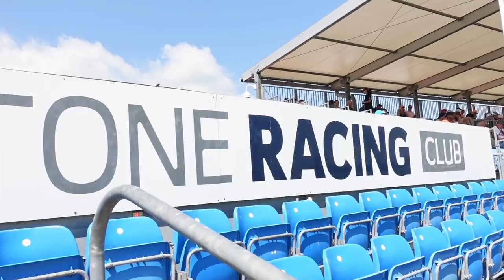The Slaw’s Adventures at the Formula 1 British Grand Prix 2021 - Thursday & Friday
The Slaws arrive at the Formula 1 British Grand Prix in Silverstone. @Formula1
They travel in, and set up, their Hobby motorhome Helga. @HobbyCaravan at the Camping F1 campsite.
Slaw shows his pole! It’s rather spectacular 🤩
Fun and frolics Thursday night with a few drinks and COVID coughing 😱
Friday walk to the track. 10 minutes walk and a huge queue to get in!
Into the Silverstone Racing Club grandstand to Watch the day’S racing.
Superb views of cars coming off the Wellington Straight, Into Luffield and out of Woodcote.
W Series, Masters GT Challenge, F2, Best of British Historic F1 Cars, F1 Qualifying - on a Friday??? Yes!
RAF Falcons provided a stunning air display. 🪂
It was hot, hot, hot at the track 🌞🌞🌞